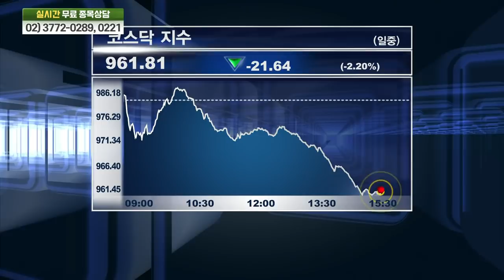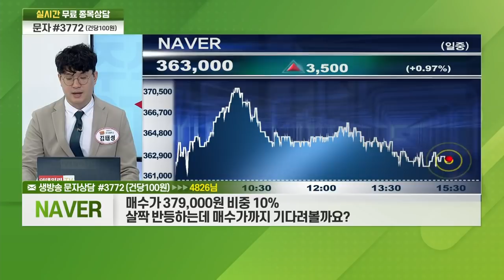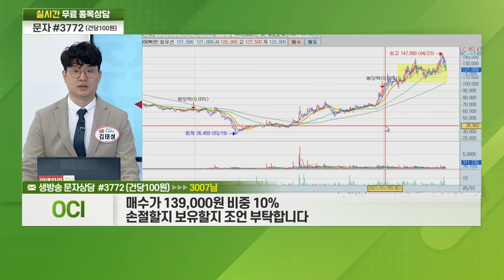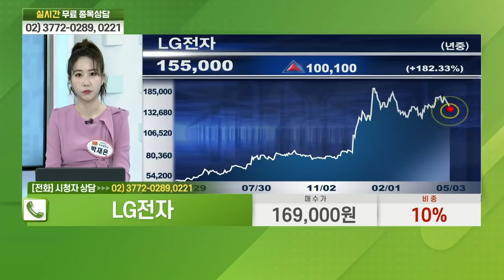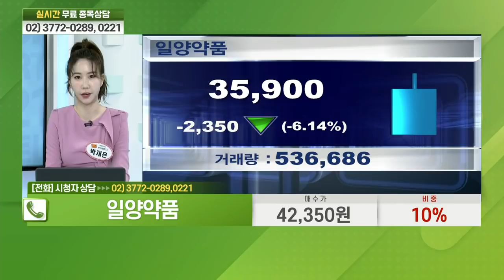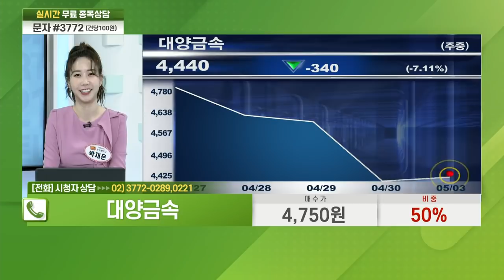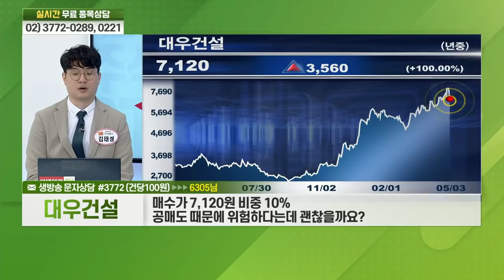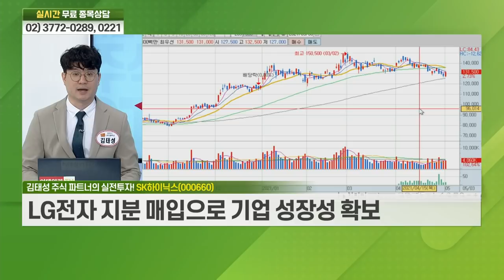NAVER, OCI, 유유제약, LG전자, 일양약품, 코오롱인더, 이엔드디, 대양금속, 대우건설, SK하이닉스_비전2021 주식 파트너 (20210503)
# 주식 파트너의 실전 투자: SK하이닉스(000660)